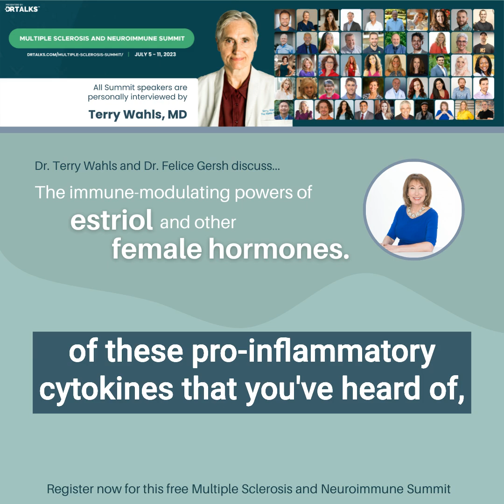MSN Summit: Estriol is an immunosuppressant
Estriol, the dominant estrogen of pregnancy, is a potent immunosuppressant and has exciting potential as a natural therapeutic for women suffering from MS and other autoimmune diseases.

I'm so honored to be a guest on the upcoming Multiple Sclerosis and Neuroimmune Summit, hosted by the incredible Dr. Terry Wahls. Register for FREE to this online summit to catch my talk with Dr. Wahls about the relationship between female hormones and autoimmunity.

Women are 3 times more likely to get MS than men 😱

But here’s the exciting news: the upcoming Multiple Sclerosis and Neuroimmune Summit is here to empower and support those affected by this autoimmune disease!

I'm so honored to be a speaker at the upcoming MS Summit. Hosted by the incredible Dr. Terry Wahls, who herself conquered secondary progressive MS, this FREE summit brings together experts who have dedicated their lives to helping people with MS. Discover their wisdom, including Dr. Wahls’ inspiring journey from relying on a wheelchair to pedaling her bike every day. Her story will leave you amazed and motivated ❤️

✅ Strategies and breakthrough approaches for managing MS symptoms

✅ Insights into nutrition, lifestyle modifications, and mindset shifts

✅ Support and inspiration from a community that truly understands your journey

✅ Practical tips and tools to take control of your health and live your best life

Don’t miss out on this extraordinary online event that can empower you to make positive changes. Register for free today.